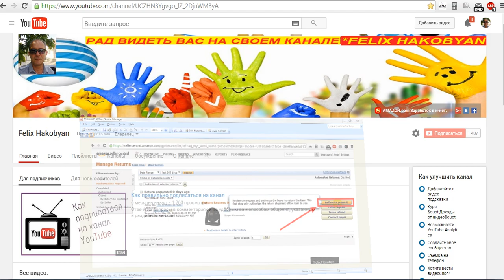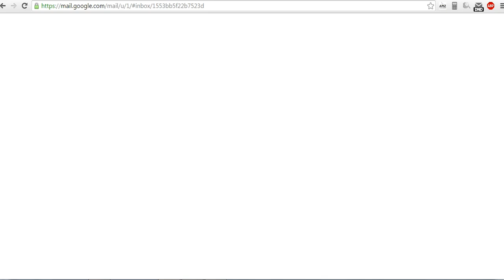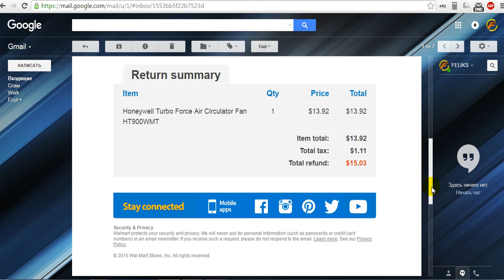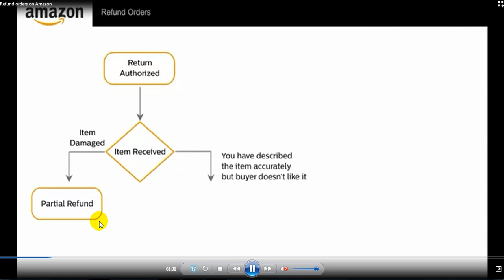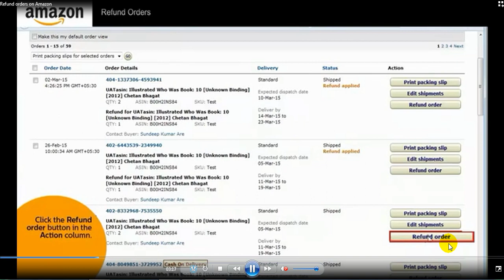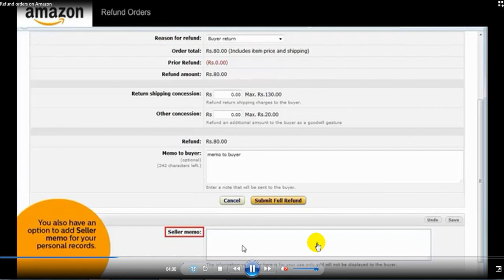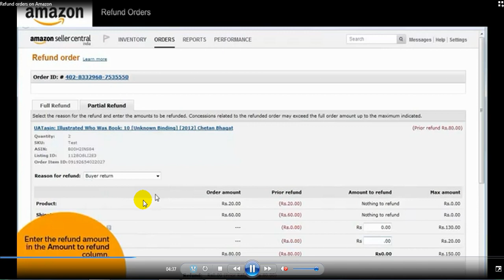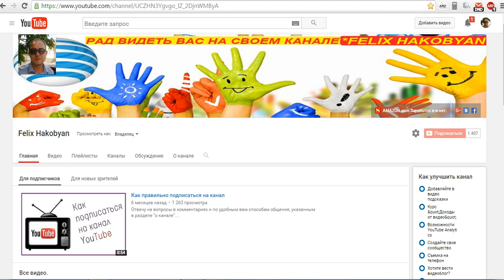AMAZON Возврат от А до Я.